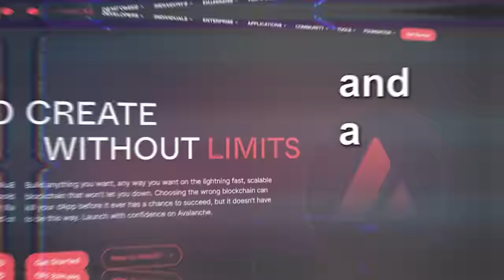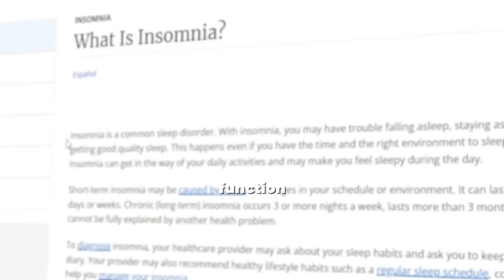Avalanche CMO: Crypto and music are connected! | E46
Jay Kurahashi-Sofue is the CMO at Avalanche (Ava Labs), a professional street photographer, and a previous electronic music DJ and music festivals organizer.

In this episode, we talk about:

- The Evolution of the Electronic Music Industry
- The Power of Focused Efforts
- How to go from Nerd to Marketing Guru
- How Crypto can be bridged with Daily Life
- Understanding the True Value of Money
- Avalanche Product Roadmap
- Decentralization and Web3
- The Future of Finance

We are proud to partner with Coinsilium, a focused Web3 investor and venture builder supporting innovative startups building a decentralized future.
Coinsilium provides vital funding and expert advice to Web3 and AI-powered early-stage technology companies. Coinsilium also provides strategic advisory services to projects looking to issue tokens.
With deep expertise across crypto, DeFi, and Web3, Coinsilium helps accelerate ambitious Web3 startups to the next level.

Follow Jay & Avalanche

Chapters:

00:00 - Meet Jay
03:28 - Unveiling Jay's Origin Story
07:55 - The Art of Long-Term Thinking
11:07 - A Deep Dive into Music & Art
15:37 - Bridging Art with the World of Crypto
17:28 - Avalanche: The Vision Behind the Product
21:56 - Numbers on Screens: The Evolving Value of Money
27:16 - From Tech Nerd to Marketing Maestro
32:41 - The Intersection of Crypto and Marketing
35:15 - Secrets to Building Powerful Momentum
41:07 - Peering into the Future of Avalanche